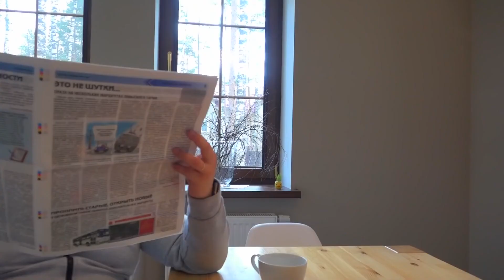WHO IS THE NEW CAT NOIR? Miraculous Ladybug episode!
Adrien Agreste lost his talisman! Who is the new CAT NOIR? New adventures of Marinette and Cat Noir!